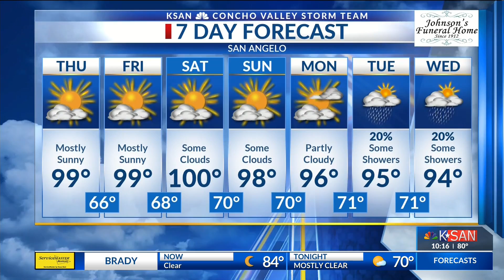KSAN Storm Team Daily Forecast Update - September 4, 2019